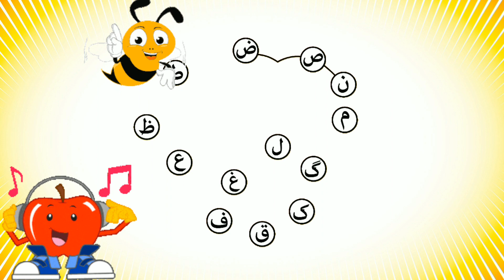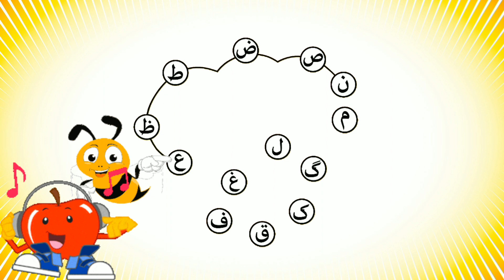Urdu Alphabet | Alif Bay Pay | Alif Bay Pay Phonics | Haroof e tahaji 3D with music | اردو حروف تہجی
Urdu Alphabets | Alif Bay Pay | Alif Bay Pay Phonics | Haroof e tahaji 3D with music | اردو حروف تہجی

learn urdu alphabets |alif bay pay song | haroof e tahaji | حروف تہجی لکھنا اور پڑھنا سیکھیں
Learning is fun. Educational Videos for Children, parents and teachers.
@fun learning at home